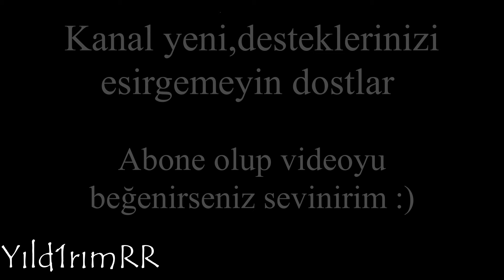Eskimiş Senelere / GSX-R1000 (Motorcycle edit)@Denizservan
Bu tür videoların devamını istiyorsanız videoyu beğenebilirsiniz,iyi seyirler :)
seni yazdım kalbime
Frxzbie
müslüm gürses
sagopa
Sevgili Prensesim
Sadece Bir Rüyadasın
frxzbie
frxzbie Sadece Bir Rüyadasın
Romeo ve Juliet
sen ve şeytanlar
motor edit
motor montaj
motor kazaları
motor montage
motorcycle montage
motorcycle edit
motorcu kavgaları
tek teker
motorda tek teker
r1
h2r
1000rr
s1000rr
akrapovic